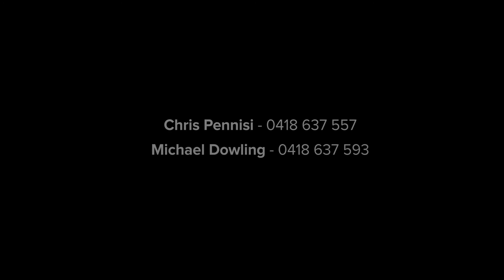3/35 Pennant Ave, Denistone